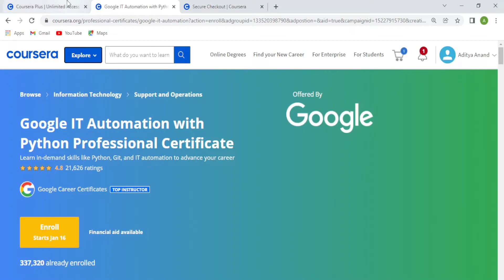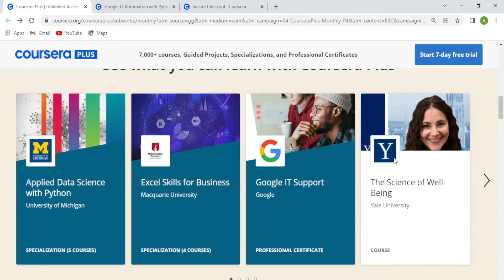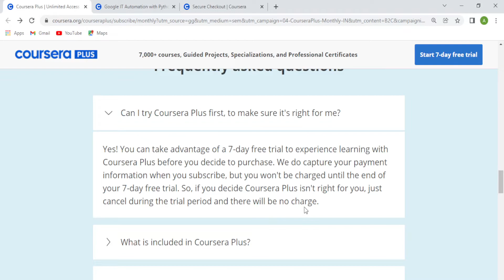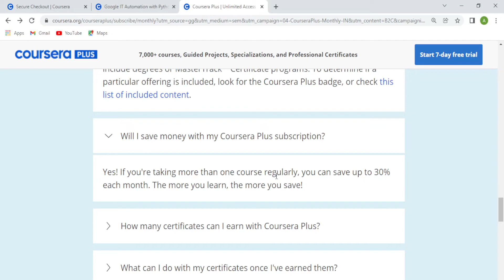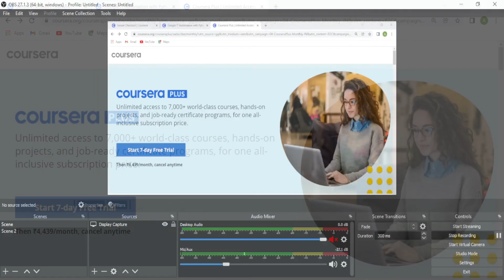Coursera Free Courses vs Coursera Plus in Hindi